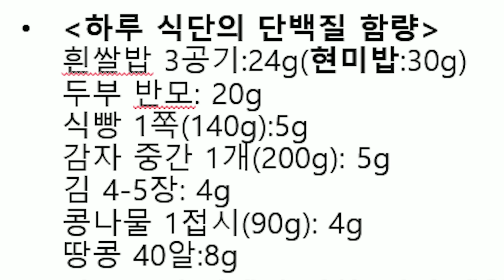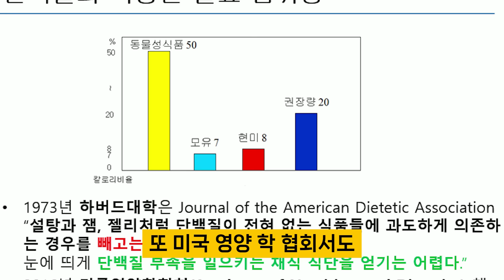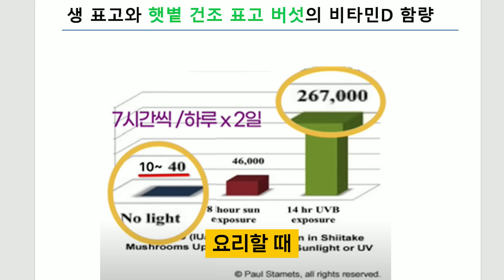냉장고 속 '이것' 꺼내 먹고 각종 영양제 싹 끊었습니다 "저도 깜짝 놀랐죠" l농부의사 임동규(8부)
▶ 임동규 작가님의  『내 몸이 최고의 의사다』

▶영상에서 제공하는 정보는 건강을 위해 참고만 하시기 바라며, 정확한 내용은 전문의와의 상담을 통해 결정하시기 바랍니다. 내 건강에 대한 결정은 '내가' 해야 합니다.